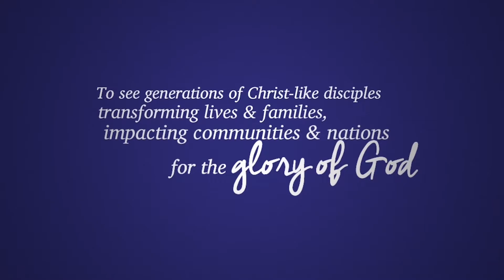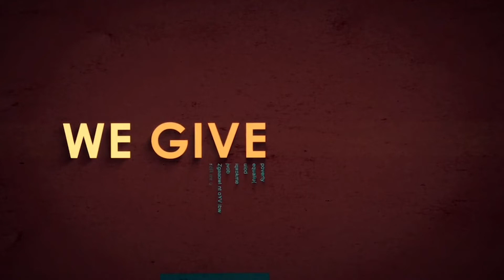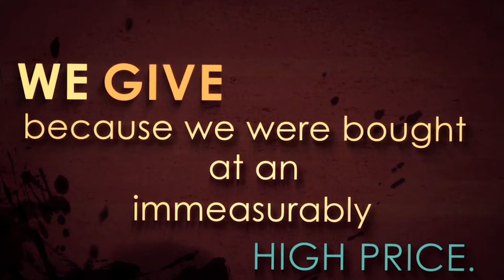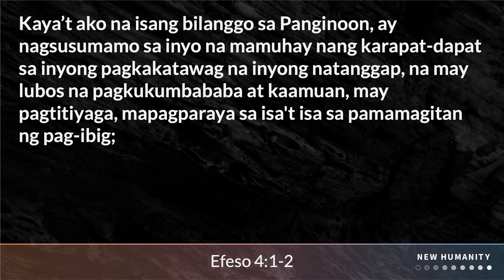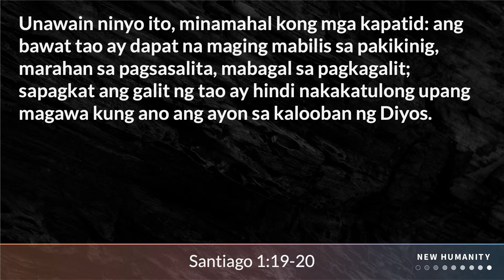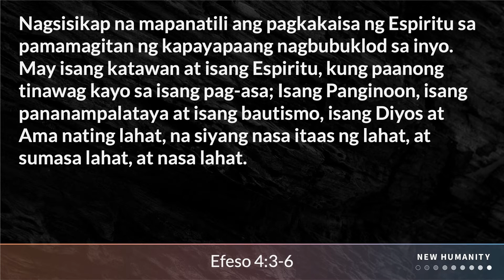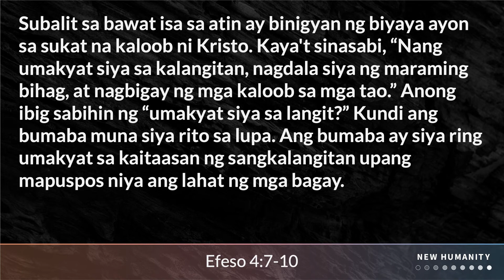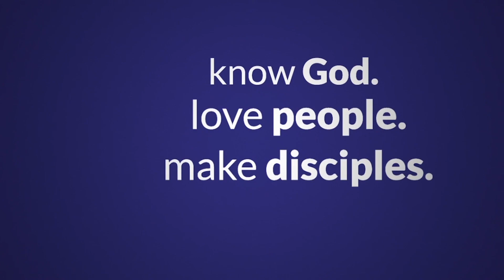Pagkakaisa sa Sambahayan ng Diyos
Sermon: Pagkakaisa sa Sambahayan ng Diyos
Series: New Humanity
Speaker: Ptr. Allan Rillera

Kung gaano kahirap para sa mga magulang na makitang hindi nagkakasundo ang kanilang mga anak, ganoon rin kasakit para sa Diyos ang makiting hindi nagkakaisa ang mga mananampalataya. Sa mensaheng ito, hinikayat tayo ni Ptr. Allan Rillera na pakinggan ang payo ni Apostol Pablo (Paul) na mamuhay nang mapayapa at may pagkakaisa.

Just as it pains a parent to see their children in conflict with one another, so it is heartbreaking for our God when believers do not live in unity. In this message, Ptr. Allan Rillera urges us to heed Paul's advice to live in peace and in unity with one another.

SONGS
This I Believe (The Creed)
Ben Fielding | Matt Crocker
with Praise God From Whom All Blessings Flow (Doxology)
Thomas Ken